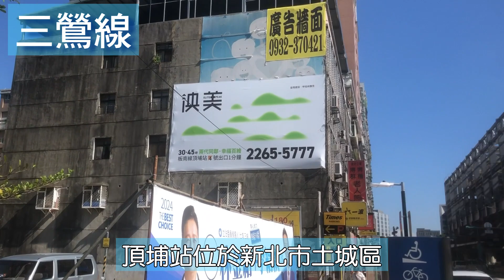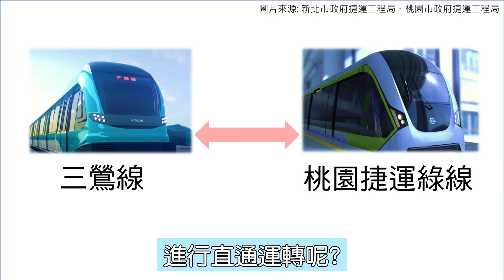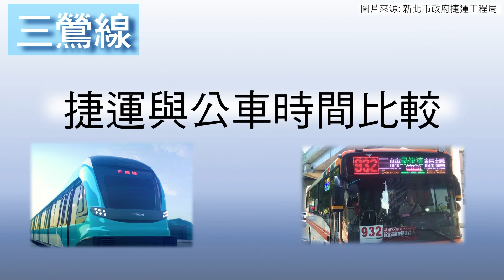三峽鶯歌將有捷運 由三鶯線銜接串聯 造型橋梁在台北大學內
縮圖 圖片來源: 新北市政府捷運工程局
本影片使用AI影片編輯器Vrew製作